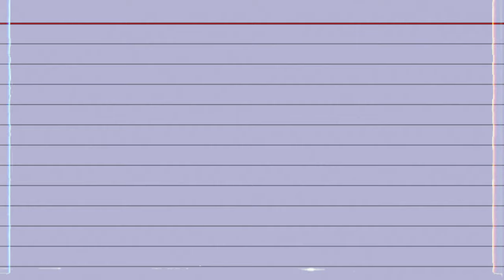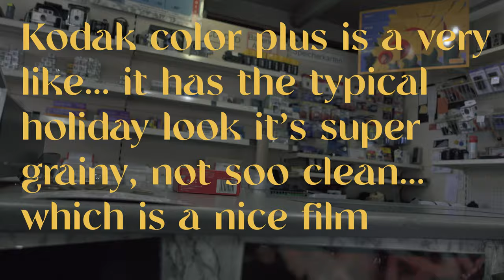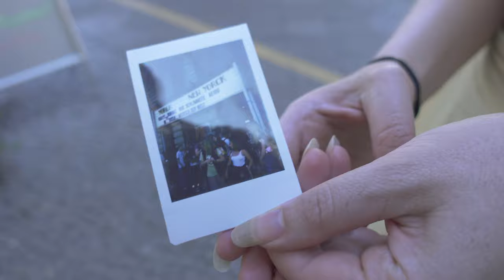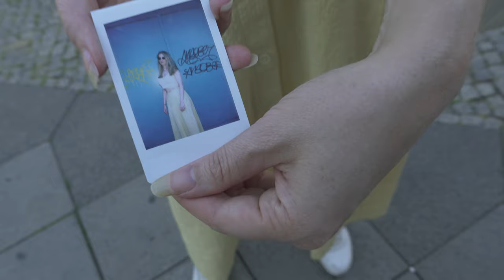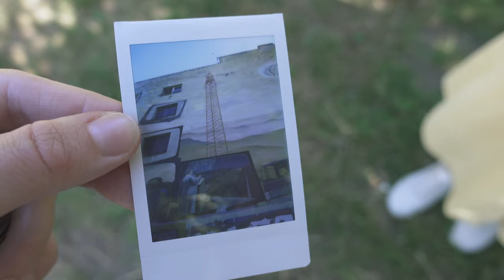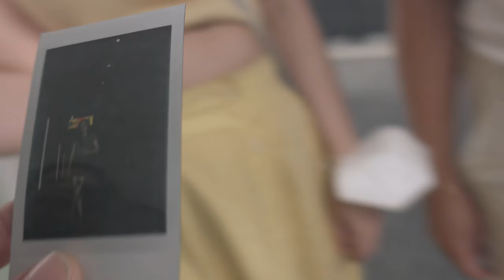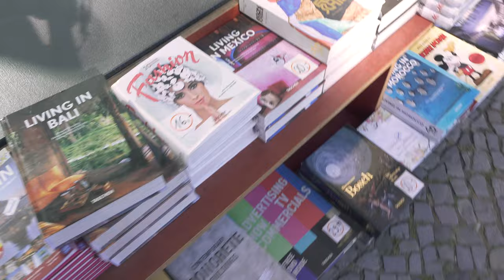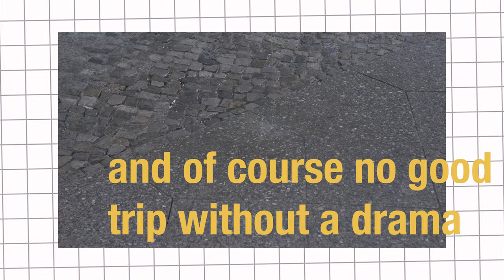WHY THIS TINY CAMERA IS ALL I NEED (Yashica T4) // VLOG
The Yashica T4 is one of my absolute favourite cameras ever. A tiny, plastic point and shoot camera that does not look professional at all. However, on the majority of days this small camera is all I take with me. Even though in my videos it might seem like I go out specifically for photography, in reality a big part of my work actually happens when I am just living life, going on with my day but bringing a camera with me wherever I go. Therefore, in this video I want to discuss the topic of why less gear is more - while hanging out with friends and spending a cozy day in Berlin.

Thank you to Vanessa, Anna-Kristine, Helene, and Basti!

Gear I use regularly use*:
SONY ZV-1 - US or DE
MIC (Shotgun) - US or DE
MIC (Wireless) - US or DE
BACKPACK - US or DE
SLING BAG - US or DE
STRAP - US or DE
TRIPOD - US or DE